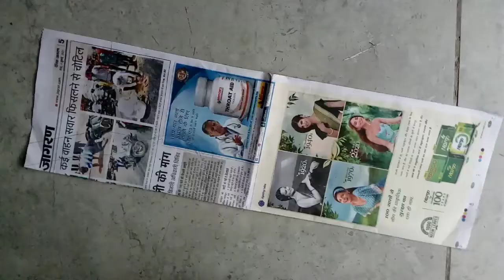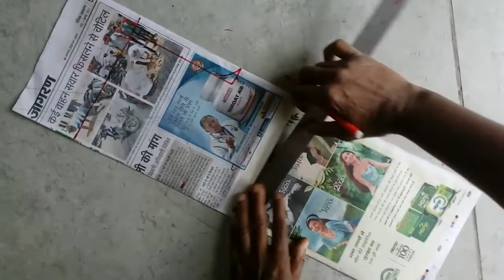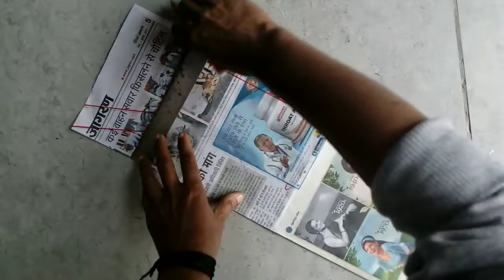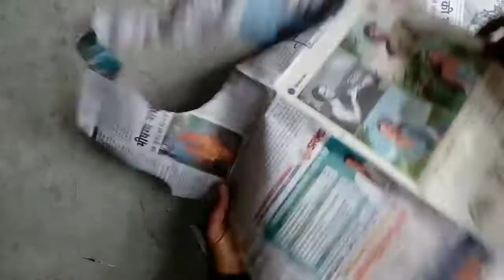Helter neck design cutting, how to make Helter neck design cutting,